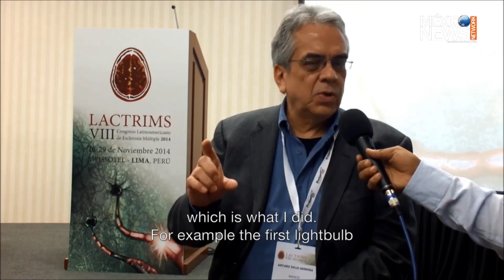Bat Gen: EVERLASTING BATTERY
Mexican scientist: Arturo Solis creates EVERLASTING BATTERY!

Would you like to know how does it work?